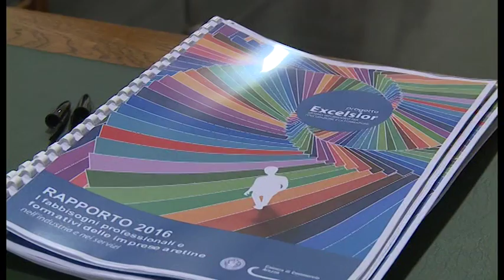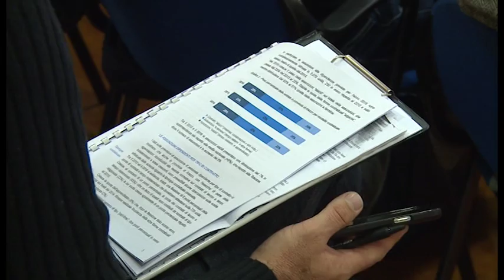Arezzo, Rapporto Excelsior 2016: saldo occupazionale ancora negativo